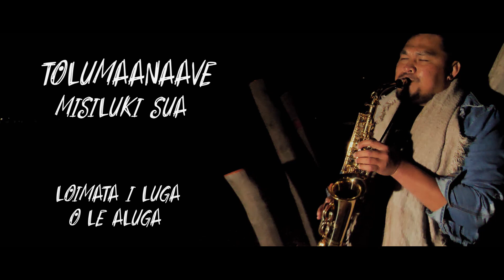Kini Ai'i - Loimata I luga o le aluga | Cover (Tolumaanaave Misiluki Sua)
Music Produced by: Tejit Records

Uso Kini Ai'i with Cover Samoan Song Loimata i luga o le aluga by the legendary Tolumaanaave Misiluki Sua.

Starring: Kalifa Komiti

Backing Vocals: It's MONI & Kini Ai'i